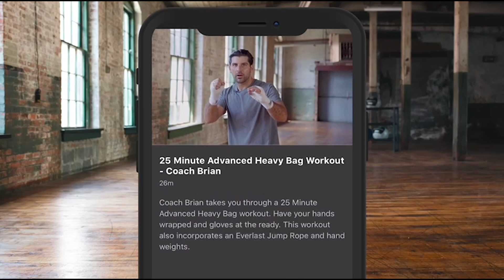"PODY MCCRORY WILL KNOCK ROCKY FIELDING OUT COLD" - DEE WALSH ON PODY MCCRORY NEXT MOVE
“Usyk v Joshua - Rage On The Red Sea - August 20th, Jeddah. Don’t miss the action, grab your tickets today & be in Jeddah to watch history unfold WeWereThere UsykJoshua2”

By Colm McGuigan